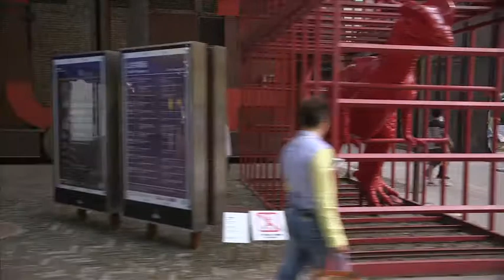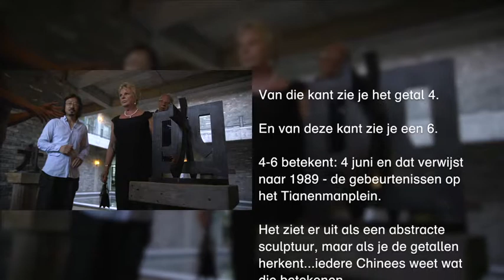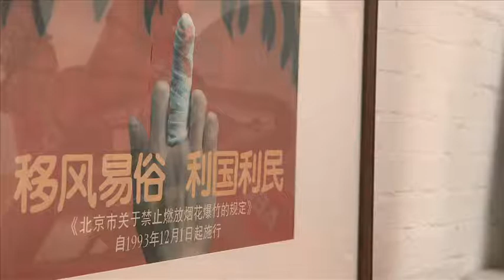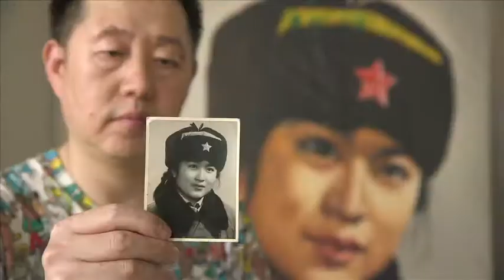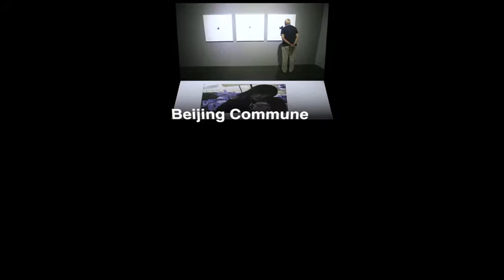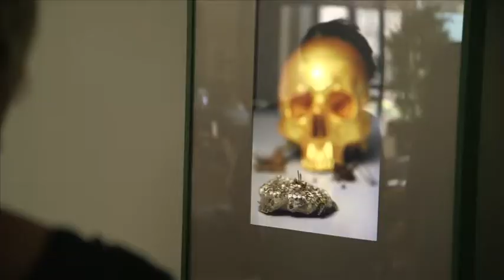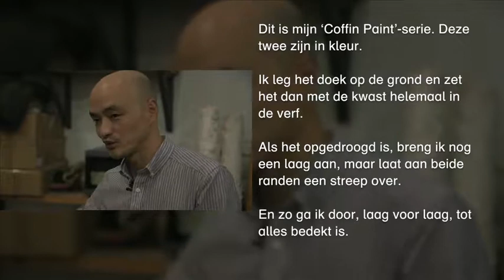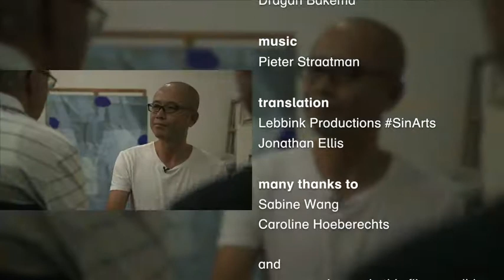Focus Beijing: Het verhaal van een Nederlands echtpaar dat naar China gaat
Henk en Victoria de Heus-Zomer hebben een familiebedrijf in diervoeders dat haar producten wereldwijd afzet. Werken hard, verdienen geld en raken geïnteresseerd in hedendaagse kunst. Vanaf dat moment, nu 25 jaar geleden, bouwen ze met veel plezier aan hun inmiddels vermaarde collectie. Aanvankelijk ligt het zwaartepunt op schilderkunst uit Nederland. In de loop van de jaren komt daar beeldhouwkunst bij. De landsgrenzen worden overschreden. Ze ontmoeten Fang Lijun, een jonge Chinese kunstenaar die tijdelijk in Amsterdam werkt. Fang Lijun bezoekt Henk en Victoria in Barneveld. Hij nodigt hen uit voor een tegenbezoek bij hem thuis. In Beijing.

Het is 1998. Henk en Victoria bezoeken de Chinese hoofdstad en ontmoeten er vele kunstenaars. Ze kopen werk en besluiten om de ontwikkelingen te volgen. Regelmatig zoeken ze de bevriende kunstenaars op. Sommigen hebben inmiddels een sterrenstatus. Hun verzameling Chinese kunst groeit en er komen steeds meer vrienden bij.

In september 2013 gaan Henk en Victoria opnieuw samen naar Beijing. Ze bezoeken er toonaangevende galeries en meer dan 20 kunstenaarsateliers. Deze video doet verslag van hun bezoek aan o.a. Huang Rui, Ai Weiwei, Zhang Dali, Hai Bo, Zhang Xiaogang, Lin Tianmiao, Wang Guangle, Liu Wei. De kunstenaars vertellen over hun werk in relatie tot het (recente) verleden van China.

Deze video is gemaakt ter gelegenheid van de tentoonstelling ‘Focus Beijing’ die een selectie toont van de collectie hedendaagse Chinese kunst van Henk en Victoria De Heus-Zomer. Te zien in Museum Boijmans Van Beuningen t/m 21 september 2014.